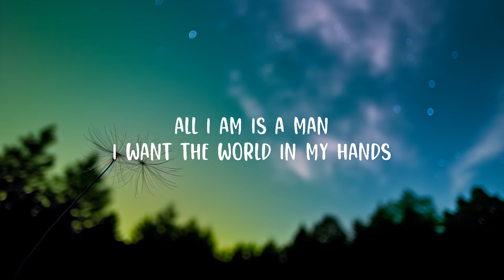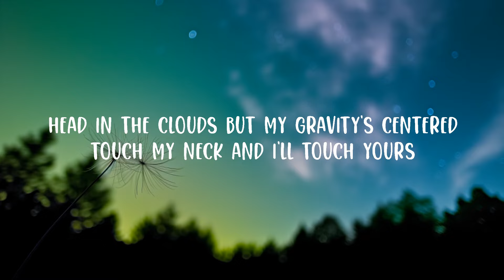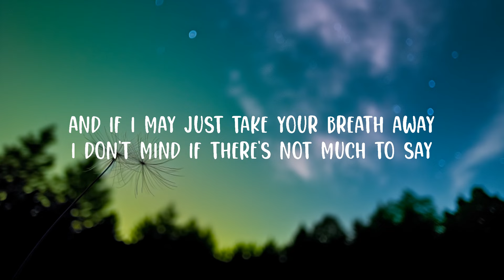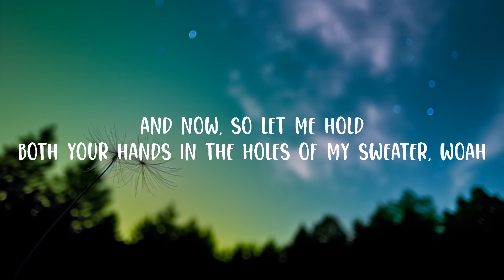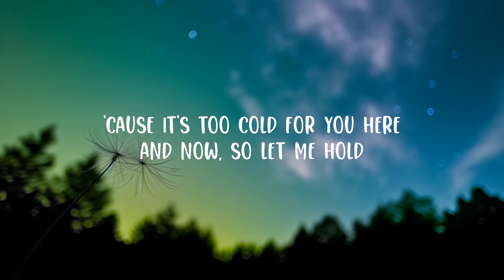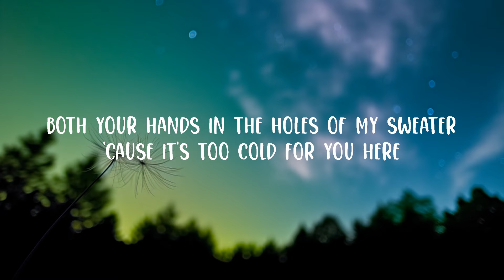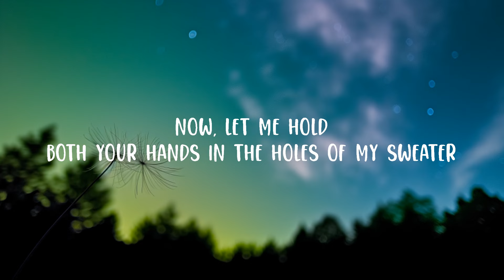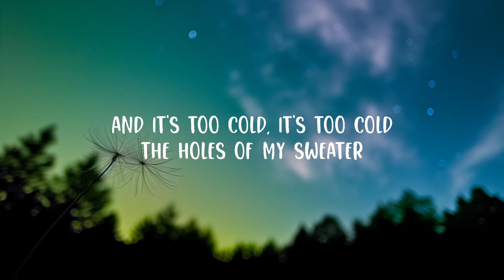The Neighbourhood - Sweater Weather (Lyrics) Lyrics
(Lyrics):
[Verse 1]

[Pre-Chorus]
Comin' down

[Bridge]
Woah, woah
Woah, woah, woah, woah
Woah, woah

[Chorus]
'Cause it's too cold for you

Sweater Weather

Vibe Music,Sweater Weather Lyrics,Sweater Weather,The Neighbourhood Sweater Weather,Sweater Weather The Neighbourhood,The Neighbourhood,sweater weather lyrics,sweater weather,Both your hands in the holes of my sweater,And now so let me hold,'Cause it's too cold for you here,Nothing that I wouldn't wanna tell you about,one love one house,tiktok songs,sweater weather tiktok,it''s too cold,it's too cold for you here,it's too cold tiktok,tiktok music,tik tok